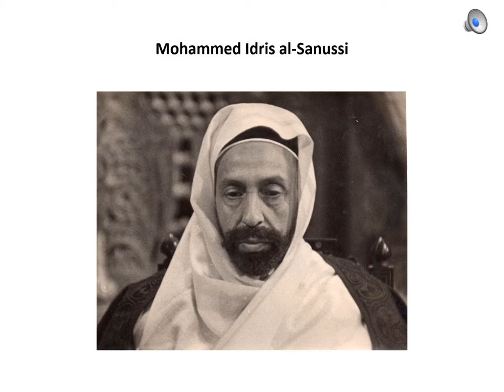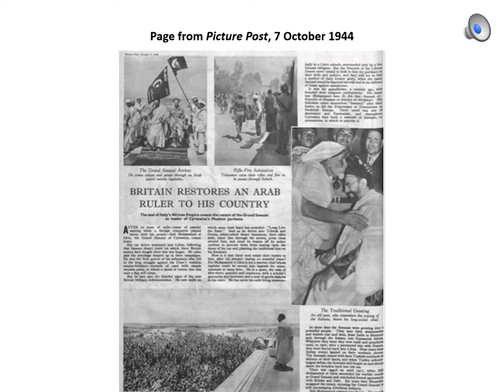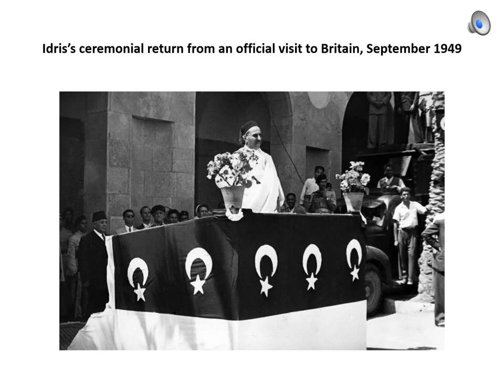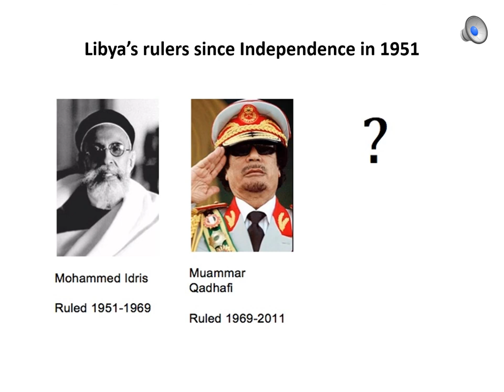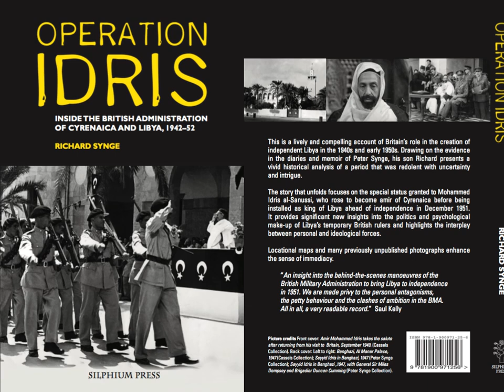Operation Idris, a summary of the book by the author Richard Synge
Operation Idris looks beneath the veneer of the British administration of eastern Libya (Cyrenaica) from the time that Rommel’s Africa Korps was driven out of North Africa by the Allied forces. Drawing on the diaries and memoir of his father, who served in the administration, Richard Synge provides the essential detail of Britain’s overall political strategy for the territory, which prioritised promoting the interests of the Sanussi brotherhood and its leader, Sayyid Mohammed Idris.

The evidence presented here shows that pre-war British preconceptions were not shared by all of its own administrators. However, the strategic interest was so strong that even when the post-war negotiations over the future of Libya became stalled, Britain ensured the triumphant permanent return of Idris from exile in 1947 and encouraged and underwrote his unilateral declaration of Cyrenaican independence in 1949. These were the first steps to Idris being accepted as ruler of independent Libya in 1951.

The British Military Administration (BMA) in Cyrenaica was a period of transition, an interregnum, between the pre-war Italian colonisation and the United Nations-sponsored independence for the whole of Libya. This account of British efforts to steer events at a time of profound upheaval throughout the Middle East is replete with invaluable new insights into the wider political and social phenomena of the BMA.

The files of the War Office and the Foreign Office serve to corroborate the overall story, but this book provides fresh angles on many of its dramas.

A new edition (2021) of Operation Idris with a new foreword by the Society's Saul Kelly is available to purchase from the Society's online bookstore (members) or from Oxbow books.

SLS/Nov2021